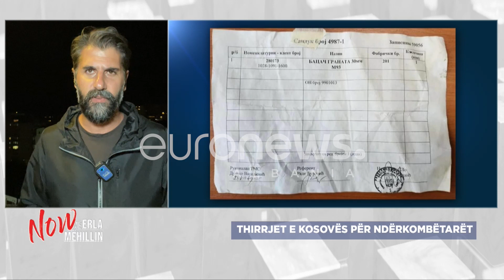Zbulohen provat: Granatat mbi Kosovë të sigurua nga Serbia